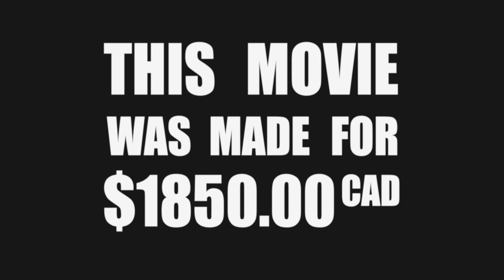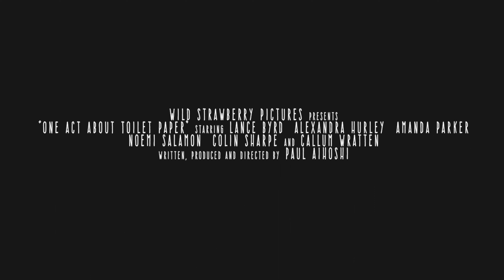One Act About Toilet Paper Trailer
Written and Directed by Paul Aihoshi

Starring Lance Byrd, Alexandra Hurley, Amanda Parker, Noemi Salamon, Colin Sharpe, and Callum Wratten.

A married couple devise a poorly thought out plan to confront their close friends after they discover a misplaced roll of toilet paper in their bathroom.